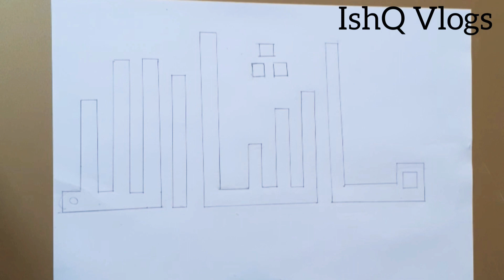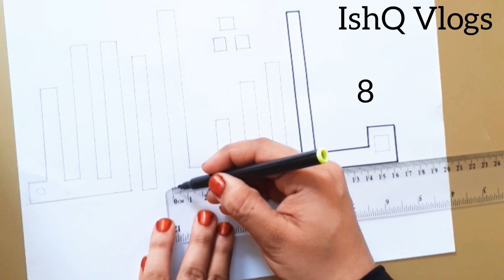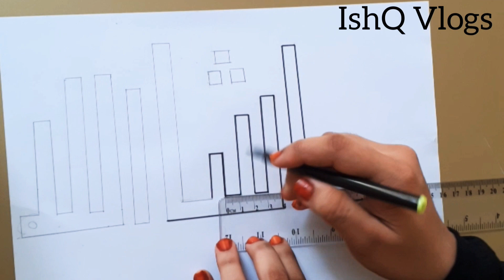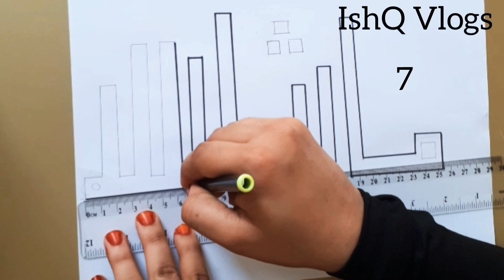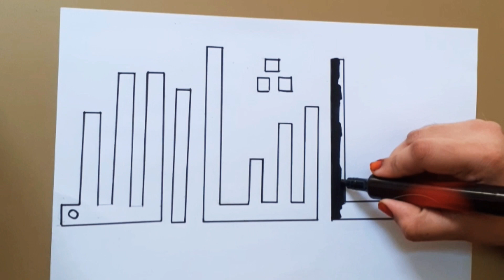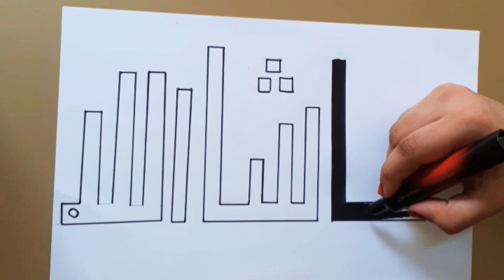Arabic calligraphy for beginners | kufic calligraphy | Lesson 8 | IshQ Vlogs by shahala ashir